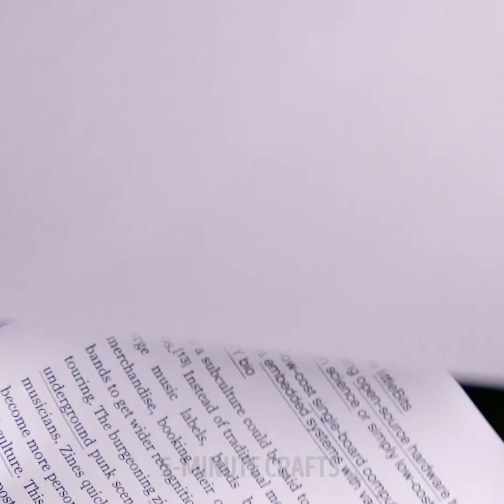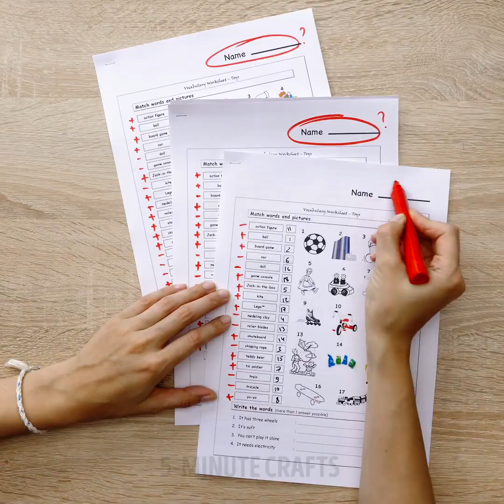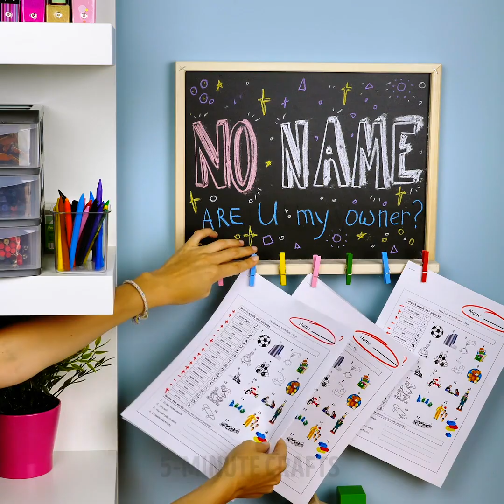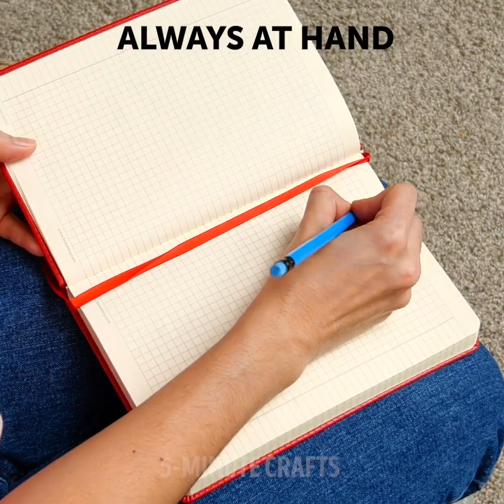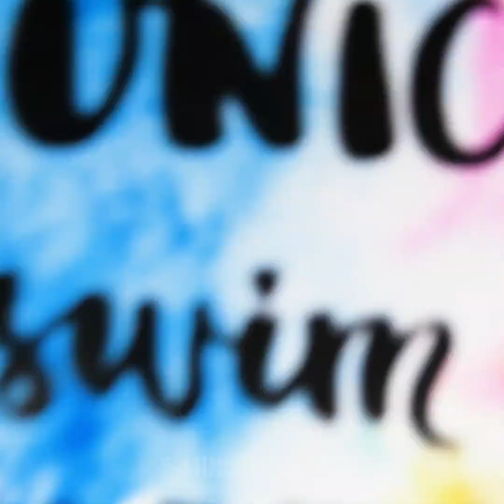28 Stationery Hacks for the Office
INCREDIBLE WORK IDEAS YOU'LL ENJOY

Hey there! Let’s be honest. We’re all looking for ways to make our time at the office just a tad better. Wouldn’t you agree? Well, you’ve come to the right place if you’re ready to make your workplace a fun one! Today we’ve put together the best and most awesome stationary hacks that will completely change the way you view working!

We’ll start by showing you how to make a DIY decoration for any fan. It’s as simple as using recycling straws, scissors and glue. Check the video out to learn how to do it. After that, you’ll learn how to make a whiteboard hack. This idea is super cool because it allows you to carry a whiteboard on your bag, wherever you go. Check this full video out to also learn how to make a market organizer and a phone stand! How awesome is that?

We bet working had never been this fun before.

TIMESTAMPS:

1:29 – Fan DIY decoration
3:03 – Whiteboard hack
6:47 – Marker organizer
9:26 – Pencil divider
10:38 – Phone stand